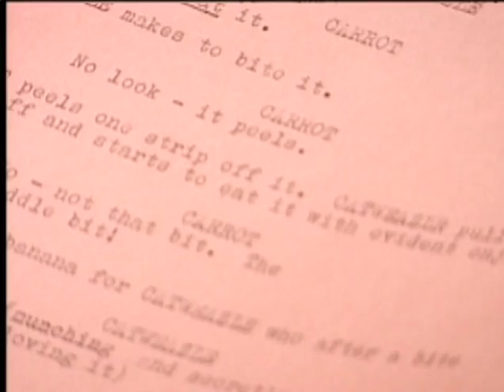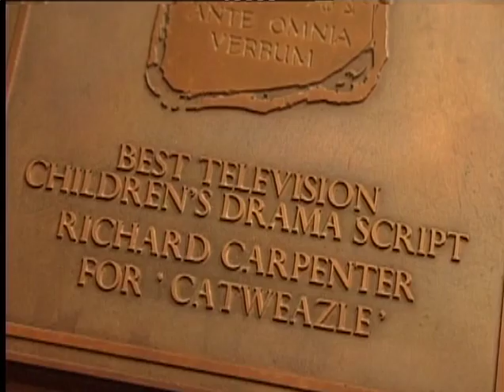Catweazle Extra Brothers in Magic a documentation.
Geoffrey Bayldonv is dead (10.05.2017).
Here is a documentation about Catweazle.